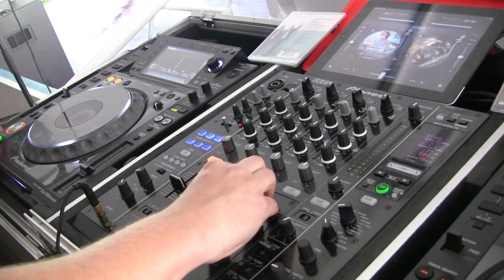Dansa i Ullared - En kväll i juni (26-27 juni, 2015)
Succéfestivalen "En kväll i juni" kommer åter att arrangeras i Ullared helgen den 26-27 juni. Biljetterna släpps den 1 December då även det första dansbandet som spelar på festivalen presenteras.